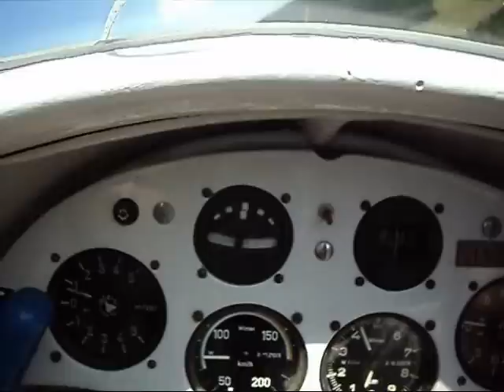LHFH.wmv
Farkashegy, vitorlázó repülés. Földről és Ka-7 Rhönadler (HA-5054) on-board.